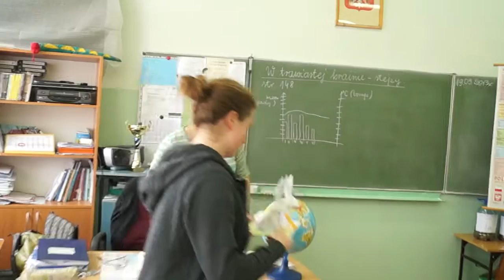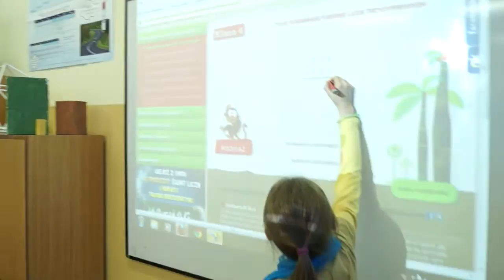Publiczna Szkoła Podstawowa w Drzonkowie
Publiczna Szkoła Podstawowa w Drzonkowie. Telewizja wydawana na płytach DVD zawiera informacje zebrane z Drzonkowa, Suchej i Zatonia. Wybrane fragmenty zamieszczane są na naszym kanale Autorem TV jest Stowarzyszenie Drzonków